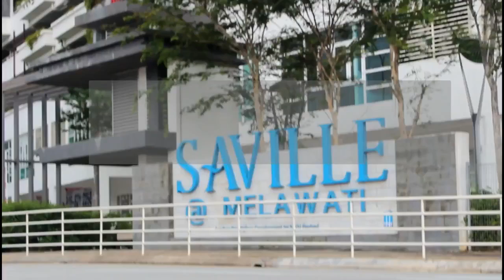Propert Review Saville@Melawati